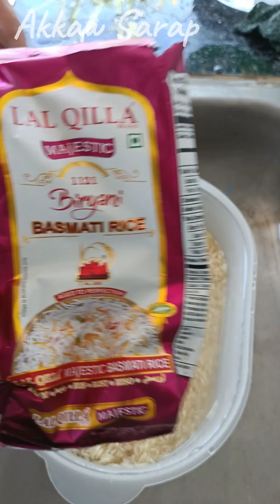CHICKEN BIRYANI😍 Dahil mag 1 month na tayo mga ka Akkaw 🥰 Chow na po😍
🎶TROPAVIBES